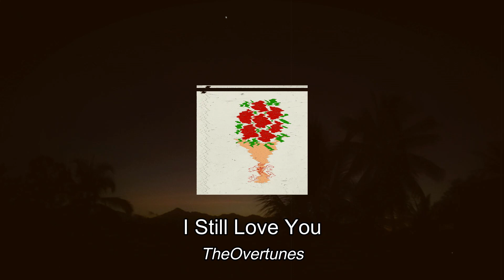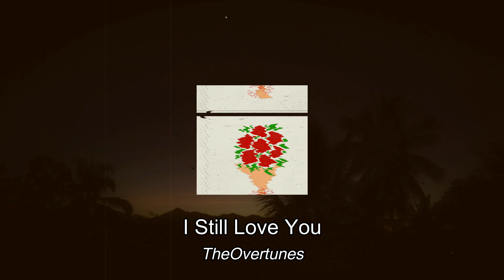𝘛𝘩𝘦𝘖𝘷𝘦𝘳𝘵𝘶𝘯𝘦𝘴 - 𝘐 𝘚𝘵𝘪𝘭𝘭 𝘓𝘰𝘷𝘦 𝘠𝘰𝘶 (slowed and reverb)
Hello all, I slowed down "I Still Love You" by TheOvertunes.

Background: taken by me in Jembrana, Bali, Indonesia.